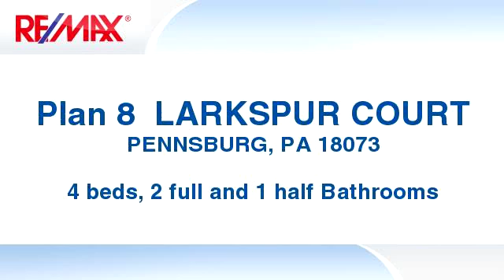Homes for sale - Plan 8 LARKSPUR COURT, PENNSBURG, PA 18073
FREE GRANITE FOR A LIMITED TIME Located just 35 miles outside of Philadelphia and minutes from the Quakertown exit of the PA Turnpike, Northgate is a unique community designed to function as its own traditional small town. You will feel right at home in this peaceful setting that boasts a variety of entertainment close by. Surrounded by acres of open space, outdoor recreation areas, natural creeks and ponds, Northgate is also conveniently located within driving distance of world-class shopping, fun restaurants and quaint eateries, and award-winning schools. This desirable community features landscaped parks, babbling creeks lined with wildflowers, an open floor plan design, plus miles of walking and biking trails, playgrounds, basketball courts, a roller hockey rink, and the convenience of storefront properties. All this, combined with top-quality construction at exceptional prices and endless choices to customize your home, makes Northgate a neighborhood that fits your ideal way of life. The Middleton model features 4 bedrooms, 2 1/2 baths, 2 car garage, full basement, great room, breakfast area, kitchen w/island, dining room, flex room that is great for a office/study and 2 story foyer. Second floor features a large master suite w/walk-in closet and master bath with double-bowl vanity, three generous sized bedrooms, and a 2nd floor laundry. Sales center is open 7 days a week from 11AM-6PM. For additional details, please visit T.H. Properties' website.

Bedrooms: 4
Bathrooms: 2 full and 1 half Bathrooms
Square Feet: 2936
Price: $317,990

09/24/2016 11:48:02 am

Last modified: